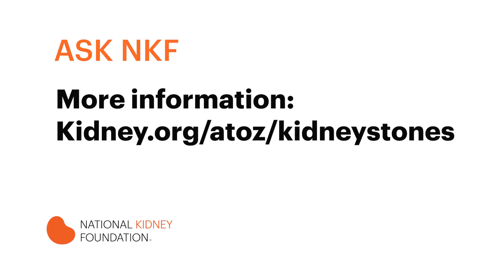Types of kidney stone surgery | National Kidney Foundation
This video is for: Anyone looking to learn more about the consequences of kidney stones. This video is great for those looking for advice regarding kidney stones, kidney disease, kidney transplant, and kidney failure (ESRD).